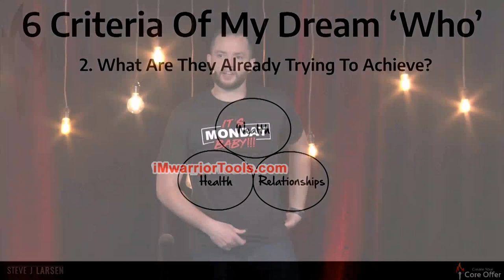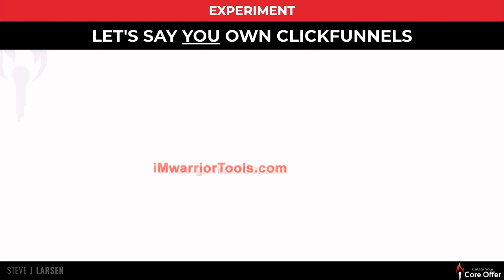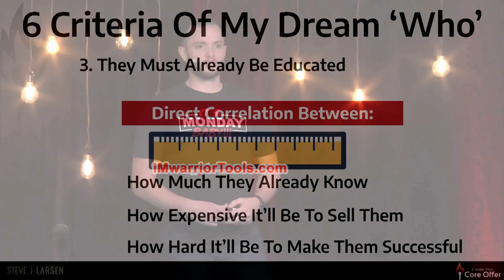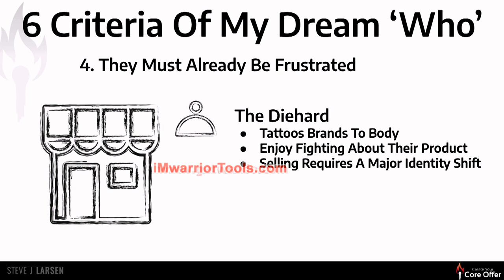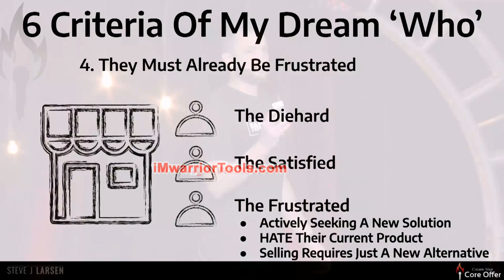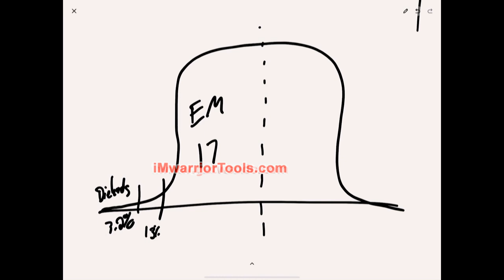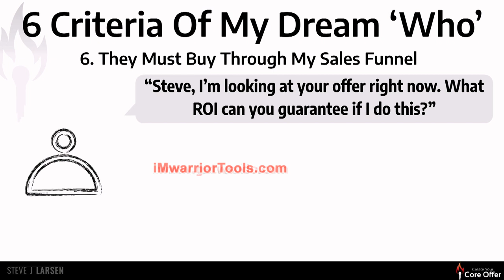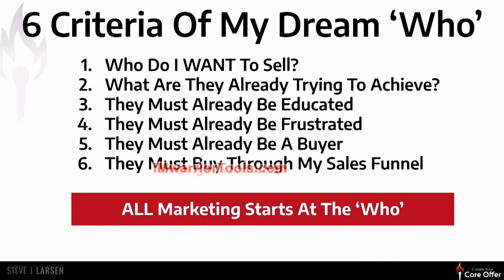What are Criteria to Figure Out My Dream Customer?